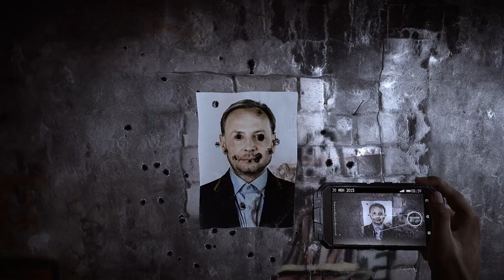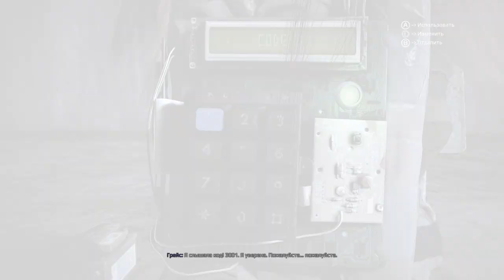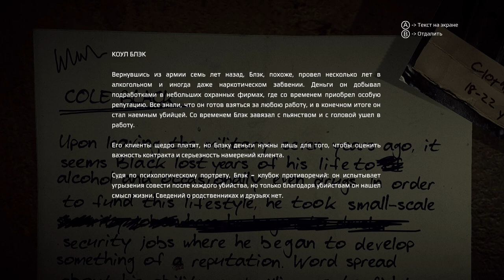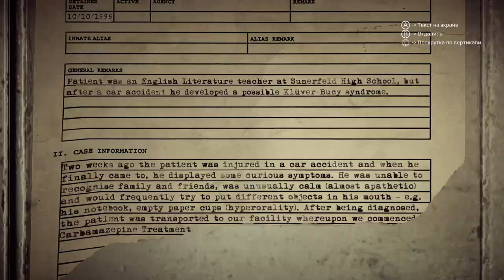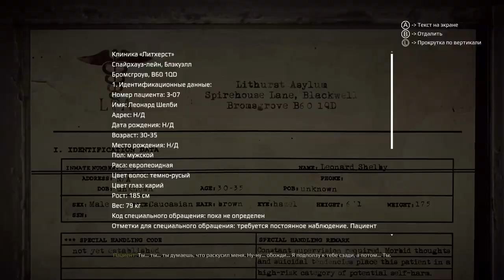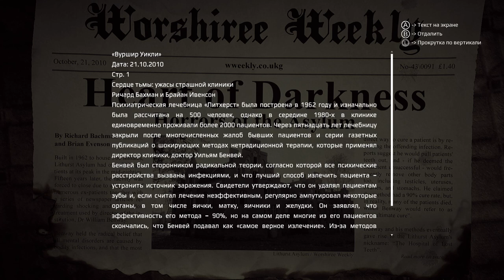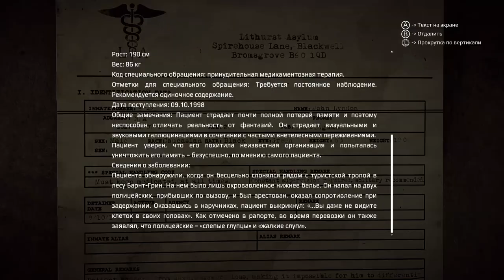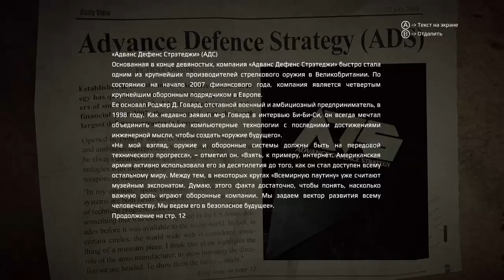Девушка.. Бомба.. Кто я? Get Even прохождение часть 1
Первая часть прохождения детективного хоррора Get Even.

01:48 - Начало игры (старая школа)
05:43 - Первый вещдок (квадракоптер)
07:30 - Вещдок (веревка)
07:50 - Вещдок (ткань на батарее)
08:20 - Вещдок (сигарета)
09:04 - Первое убийство
09:58 - Вещдок (фото Рэмзи - мишень)
13:02 - Знакомство с корнерганом
13:57 - Девушка с бомбой
16:36 - Вещдок (часы)
17:08 - Корпус Б (психбольница)
17:34 - Вещдок (рука куклы)
19:11 - Вещдок (кукла в шкафу)
20:33 - Выход из психбольницы (как выйти)
22:27 - Перегоревшая кнопка
23:12 - Решение с предохранителями
26:24 - Первая встреча с Рэдом
29:56 - Вещдок (очки) и плакат Пандора/Савант
30:29 - Вещдок (пациент 6-17 Джон Китинг - карточка)
31:06 - Вещдок (пациент 2-23 Уолт Кауфманн - карточка)
31:52 - Вещдок (три фото пациенты 5-18, 2-13 и 7-46)
32:54 - Вещдок (пациент 3-07 Леонард Шелби - карточка)
33:25 - Псих Леонард Шелби
34:28 - Псих Сэмсон Чарнел (просит выпустить)
35:20 - Вещдок (статья в газете про клинику стр. 1)
36:17 - Вещдок (пациент 3-09 Сэмсон Чарнел - карточка)
36:30 - Нападение психа
37:02 - Вещдок (статья в газете про клинику стр. 2)
38:57 - Вещдок (пациент 4-13 Джон Линдон - карточка)
39:22 - Псих Джон Линдон
41:30 - Комната с вещдоками (фото здания ADS, фото Грейс, журнал с обложкой Роджер Говард, две визитки ADS, два плана здания ADS, статья про корнерган, статья про компанию ADS)
43:27 - Вход в здание ADS (катакомбы под зданием)
47:20 - Загадка с трубой (вентили)
48:58 - Решение загадки с вентилями (как пройти пар)
50:32 - Обучение стрельбе с корнергана (стрельбище)

Мой компьютер:

Процессор: Intel Core i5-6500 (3,2-3,6 GHz)
Видеокарта: GeForce GTX 1060 GAMING X 3G (3Gb)
ОЗУ: DDR4 8 Gb (2133 МГц)
Монитор: Samsung C24F396FHI (Full HD 1980x1080, 72 Гц)
Мышь: A4Tech Bloody V3
Геймпад: Microsoft Xbox 360 Controller